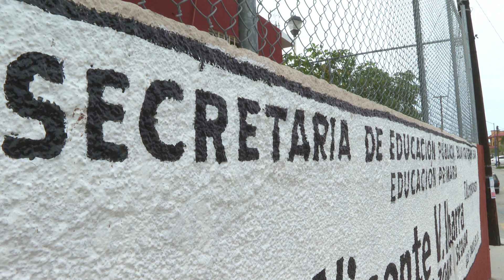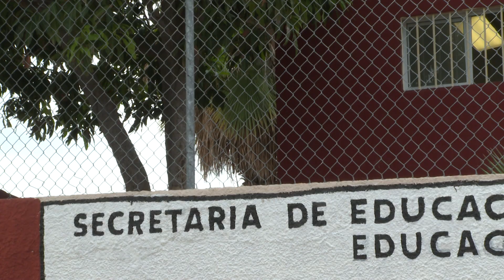Acarreará serios problemas el legalizar la marihuana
Acarreará serios problemas el legalizar la marihuana, hay una sociedad corrompida desde sus valores señala Presidenta de la Asociación de Padres de Familia del Colegio de Bachilleres (Cobach)04 de Cabo San Lucas.